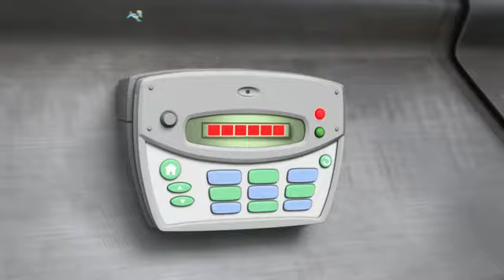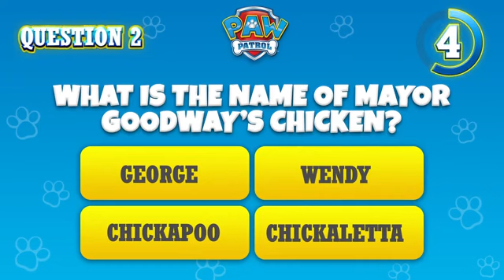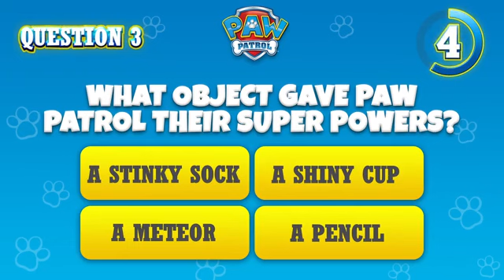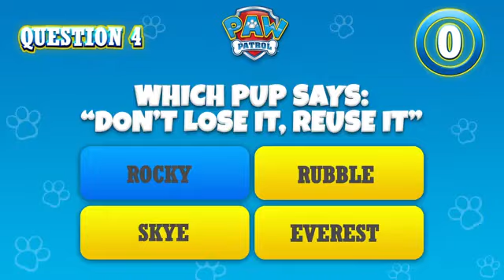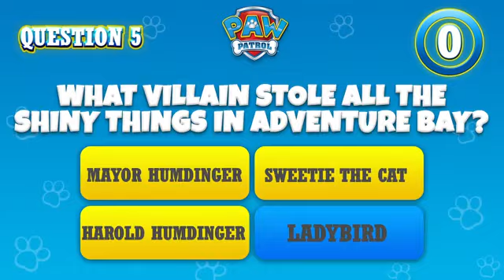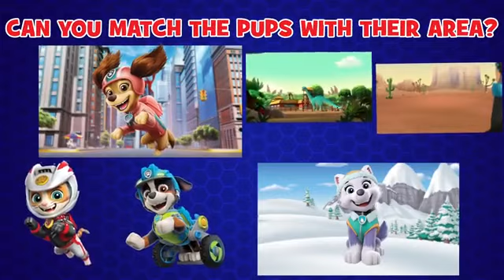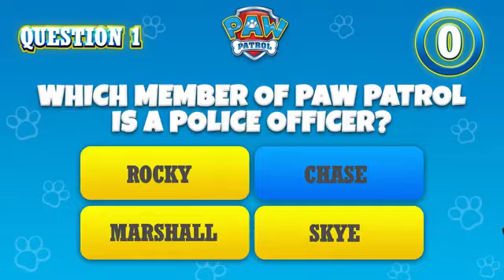PAW patrol & friends | kids cartoon compilations S.l EP 108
"Enjoy exciting adventures with Ryder and the rescue team in a new episode of Children's Wonderland! Follow the thrills and fun with a curated selection of exciting episodes of this beloved children's cartoon."